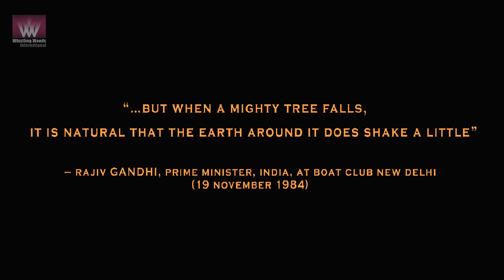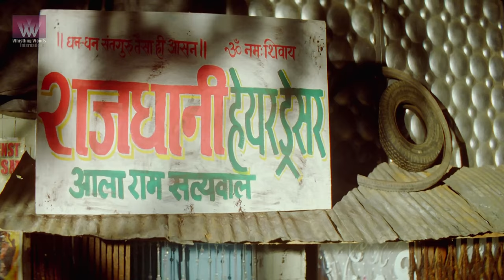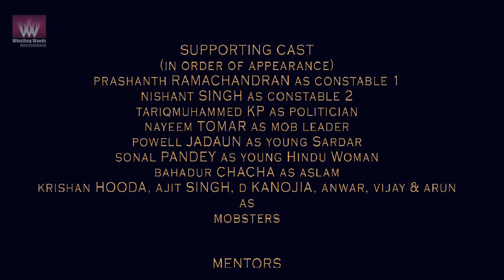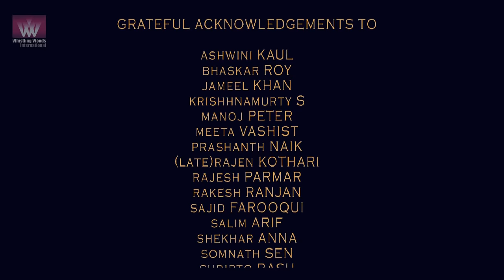RAB DA VAASTA - For God's Sake | Heart Touching Short Film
One Sunday morning, an atypical customer walks into a small time barber shop in East Delhi, demanding a shave. Having faced the ordeal of 1984 anti-Sikh reprisal, Manjeet Singh Sandhu, a devout Sikh-turned-barber mulls over and faces an epiphany of sorts, upon coming face to face with his bête noire. Contextualized in the socio-religious political events of 1984-87 India (in the aftermath of Operation Bluestar and Prime Minister Indira Gandhi's assassination), Rab da Vaasta (For God's Sake) -- Every Drop Matters, is a screen adaptation of Hernando Téllez's well-known story -- Espuma y nada más (Just Lather, That's All).

Festival History:-
Madurai International Documentary and Short Film Festival

Director: Devulapalli Chakravarty
Writer: Devulapalli Chakravarty and Tejeshwar Dhillon
Producer: Sagar Agrawal
DOP: NN Raghavendra Kumar
Editor: Tejeshwar Dhillon
Sound Designer: Rahul Badwelkar
Actors: Ankit Varshneya, Nissar Khan